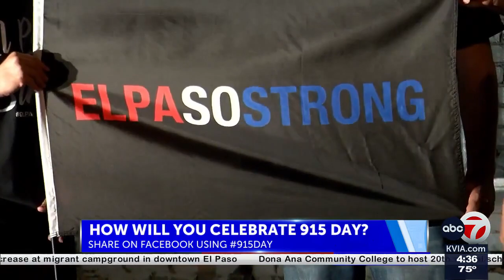Happy 915 Day: A celebration of El Paso